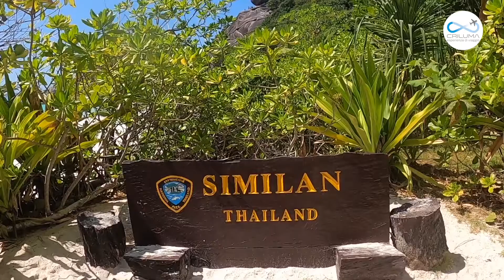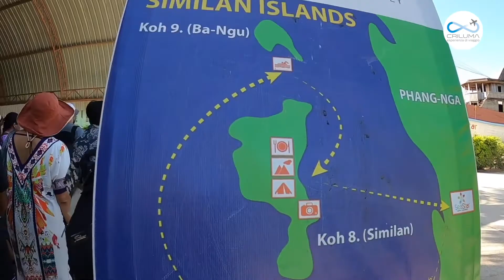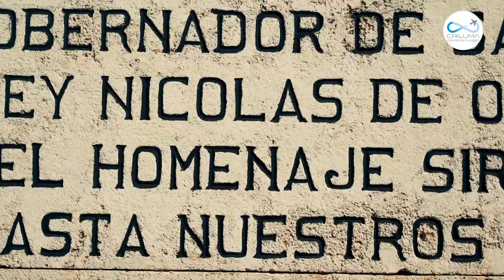Musica, Parole e Racconti di Viaggio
Torna l'appuntamento con Musica, Parole e Racconti di Viaggio in compagnia di Stefano Massari di Beachclub e dell'immancabile Pollo Viaggiatore.

Abbiamo parlato di destinazioni aperte, di escursioni meravigliose e delle voglia che gli agenti di viaggio hanno di ricominciare a viaggiare in tutto il mondo

Buona visione!